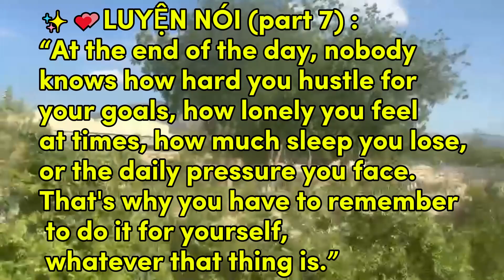LUYEN NOI PART 7